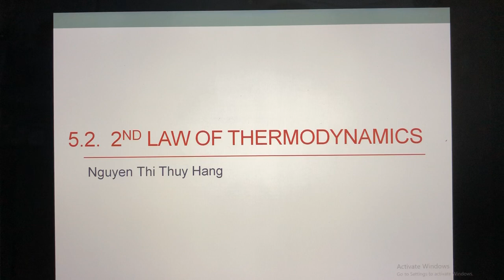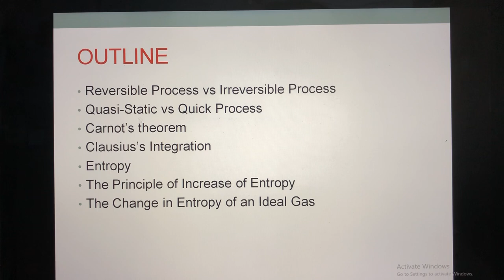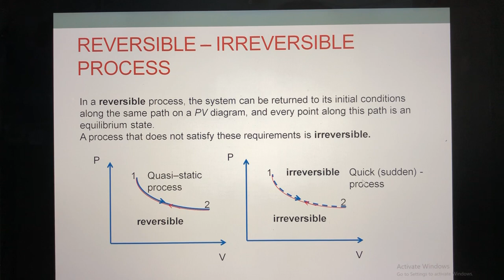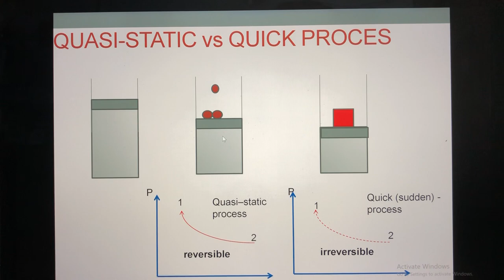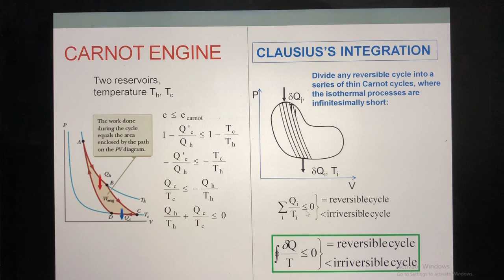Lecture 5.2 The second law of thermodynamics (video 1)